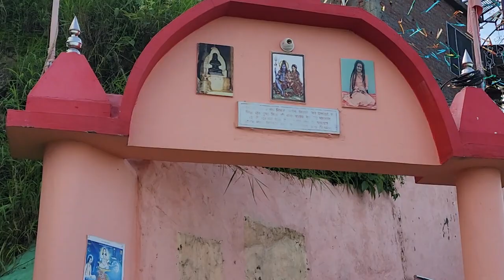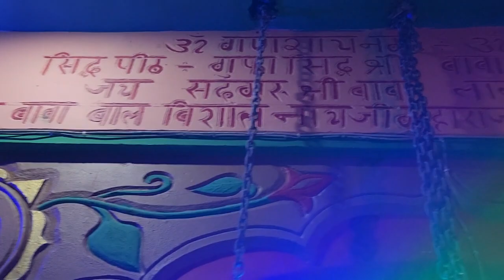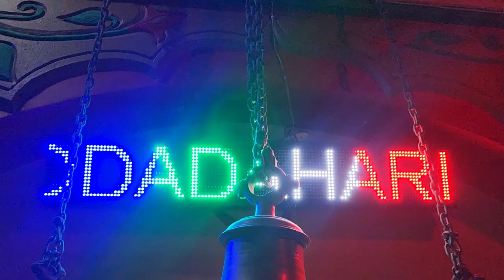बाबा जी के भगतों ने रास्ते को सत्संग हाॅल तक सजाया फूलो से (आश्रम लिदकोट जिला ऊना)